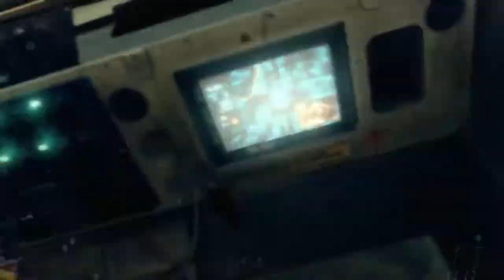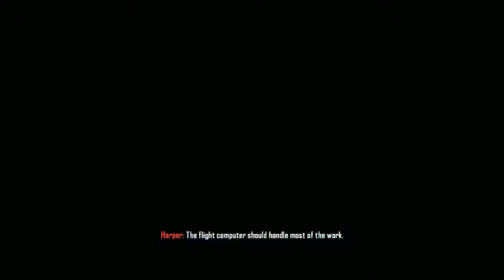Call Of Duty Black Ops 2 Gameplay Walkthrough - Part 12 - Mission 10 - Cordis Die